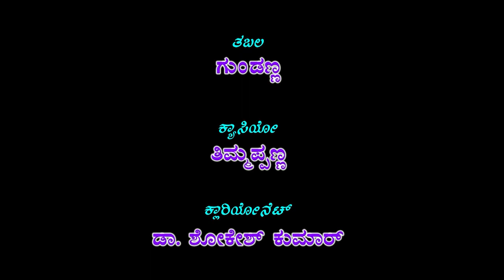Kurukshetra|| Drama Part-1|| Hombegowdana palya|| Amruthur ||ಕುರುಕ್ಷೇತ್ರ ನಾಟಕ ಭಾಗ 1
Title : Kurukshetra||  Drama Part-1|| Hombegowdana palya|| Amruthur ||ಕುರುಕ್ಷೇತ್ರ ನಾಟಕ ಭಾಗ 1||
P&C : Shruthi Tracks Music & Video Company
Language : Kannada
Sri Krishna : Venugopal H P Hombegowdanapalya
Dharmaraya : Nagraj bengaluru
1s bheema : Murthy Shankarrava Puthra  Hombegowdanapalya
2nd bheema :  M Thipeswamy  bengaluru
Arjuna : Ranjan goligowda G N Chinagara
Abhimanyu : H G Gangadhar Sondekopa
Vidhura : Yogesh Kumbarpalya
Duryodhana : Anilkumar Kumarpalya
Dushyasana : Nagraj H R Hombegowdanapalya
Karna : Kempanna
Shakuni : Mahesh H R Sondekopa
Saindava : Anand Koratte
Kunthi,Dropadi,Gandhari,Nurthya : Tara Tumkur
Rukmini, : ChaitraTumkur
Uttare,Nurthya : Smt Lakshmi Tumkur
Tabla : Gundanna Mandya
Casio : Thimapanna
Clarinet : Dr Shokeshkumar
Music Direction : Shankar Master Hombegowdanapalya